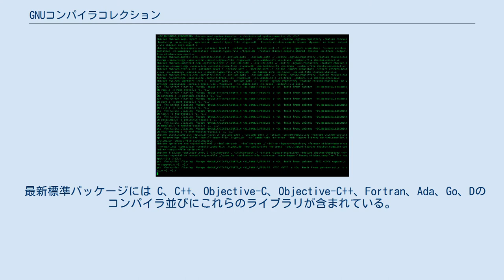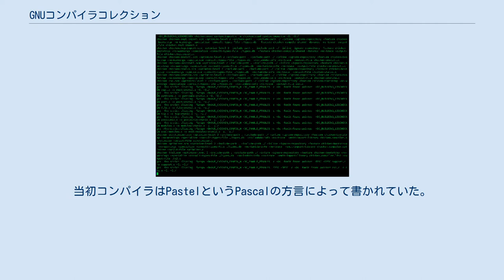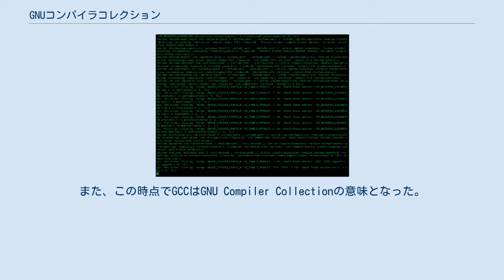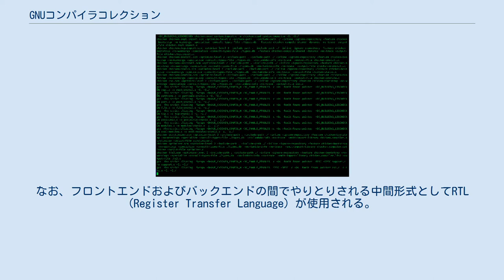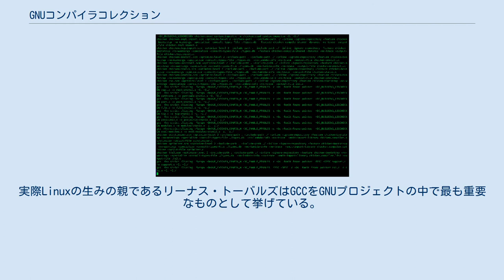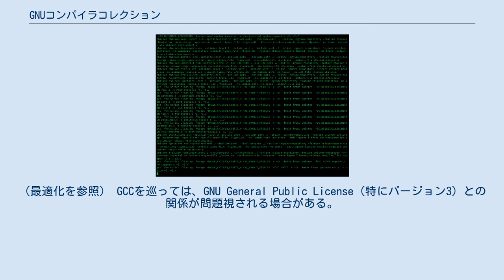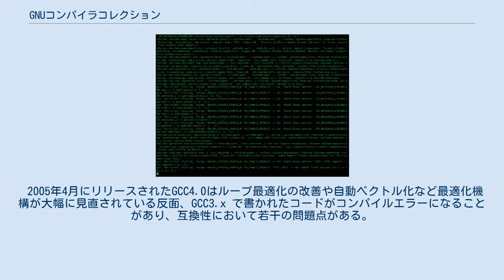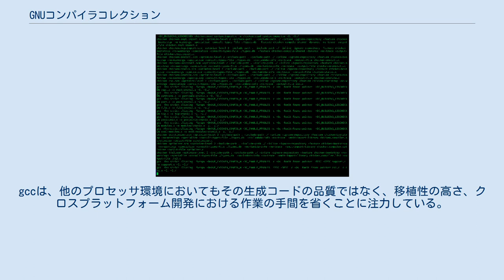GNUコンパイラコレクション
GNU Compiler Collection（グニューコンパイラコレクション）は、GNUのコンパイラ群である。
略称は「GCC（ジーシーシー）」。
GNUツールチェーンの中核コンポーネント。
 最新標準パッケージには C、C++、Objective-C、Objective-C++、Fortran、Ada、Go、Dのコンパイラ並びにこれらのライブラリが含まれている。
 バージョン7以前では、Javaもサポートされていた。
 当初はCコンパイラとして開発し、GCCは GNU C Compiler を意味していた。
しかし、もともと多言語を想定して設計しており、 GNU C Compiler と呼ばれていたときでも多くの言語に対応していた。
現在でも GNU C Compiler の意味で「GCC」と呼ぶことも多い。
ちなみに GNU C Compiler の実行ファイルの名称もgccである。
なお、GNU C++コンパイラをG++、GNU JavaコンパイラをGCJ、GNU AdaコンパイラをGNATと呼ぶ。
 CコンパイラとしてのGCCは、ANSI規格 (ANSI X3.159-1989) にほぼ適合するC言語コンパイラ処理系であった。
登場当初の時点では、オペレーティングシステム (OS) 標準に付属するCコンパイラがANSI規格に適合していない部分が多いものがあった。
そのため、GCCはANSI規格を広める役割を果たした。
GCC自身はK&Rの範囲内のC言語で記述していたので、OS付属のコンパイラでコンパイルできた。
ただし、GNU拡張という独自の仕様もあり、GCCでコンパイルできるものがANSI適合コンパイラでコンパイルできるとは限らない。
 1985年、当時マサチューセッツ工科大学 (MIT) の研究者であったリチャード・ストールマンによって、既成のコンパイラを拡張する形で開発が始められた。
当初コンパイラはPastelというPascalの方言によって書かれていた。
その後ストールマンとLeonard H. Tower, Jr.によってC言語で書き直され、GNUプロジェクトの一つとして1987年に公開された。
さらに2012年にはLawrence CrowlとDiego NovilloによってC++で書き直された。
 EGCS (エッグズ、Experimental/Enhanced GNU Compiler System) は、1997年に当時開発中のGCC 2.8をベースとしてCygnus社のEGCS Steering Committee（後のGCC Steering Committee）により開発された拡張版GCCである。
1999年4月、GCCと再統合されてEGCSがGCCの公式バージョンとなり、GCCの開発主力はGCC Steering Committeeに委ねられた。
また、この時点でGCCはGNU Compiler Collectionの意味となった。
統合後初めてリリースされたバージョンは、1999年7月のGCC 2.95である。
 GCCは通常のコンパイラと同様にフロントエンド部、最適化部、バックエンド部から構成される。
 フロントエンド部は字句解析、構文解析などを行い、対応言語ごとに用意されている。
たとえばC++フロントエンド、Javaフロントエンドなどがある。
 バックエンド部のコード生成部（コードジェネレータ）、および最適化部（オプティマイザ）は全言語で共通である。
したがってGCCの対応の言語同士の間では、生成コードの質や対応するCPUの種類は原理的に同じになる。
なお、フロントエンドおよびバックエンドの間でやりとりされる中間形式としてRTL (Register Transfer Language) が使用される。
 CコンパイラとしてのGCCの開発のために開発された構文解析部生成系bisonやフリーな字句解析部生成系flexといったプログラムを使用してGNU Cコンパイラその他の各種フロントエンドは構築されている。
これらは単独のフリーソフトウェアとしても有用なものである。
 GCCはバージョン4から中間形式が2つ追加された。
まず、各言語は通常フロントエンド言語の木構造を保持した共通中間形式のGENERICに変換されその後GIMPLEという中間形式で木の最適化SSAをおこなってからRTLの最適化がおこなわれる。
また、CやC++...